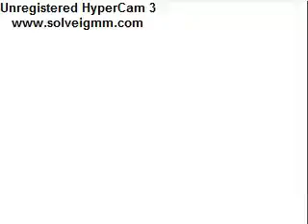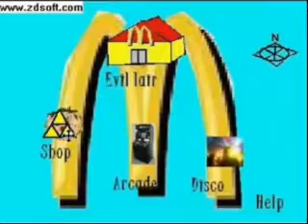The King Wants Cheeseburgers Parts 1 + 2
The King Its Fat By The Evil Ronalds